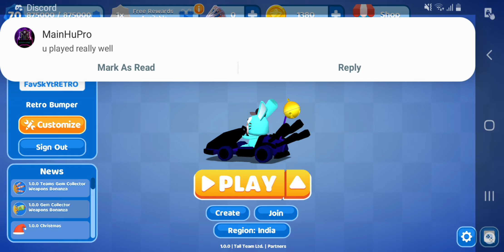playing Smash Karts with MainHuPro part 1